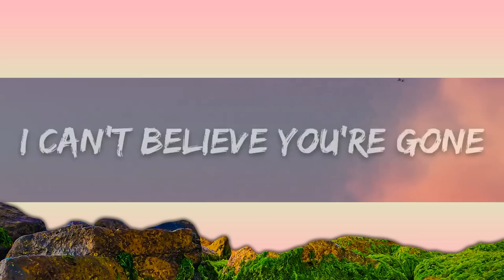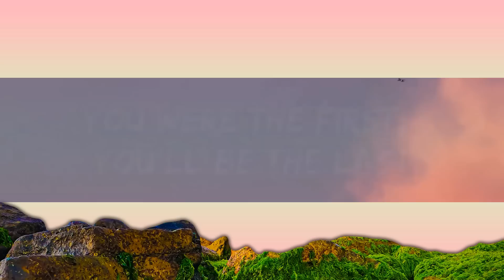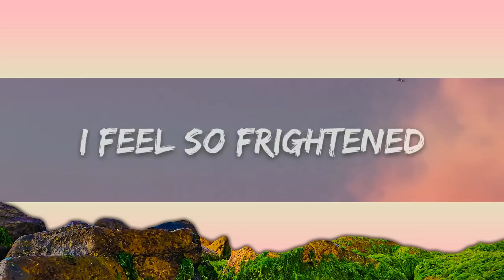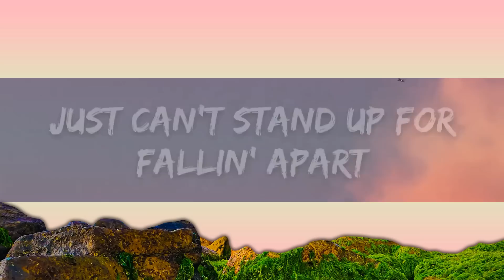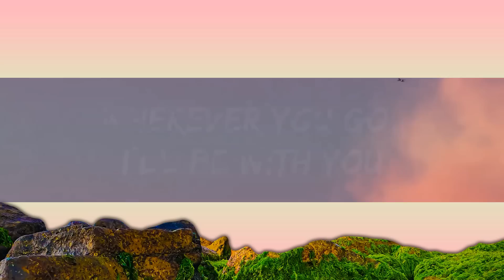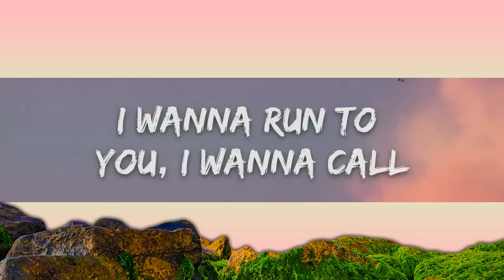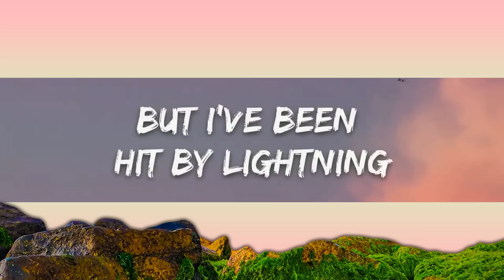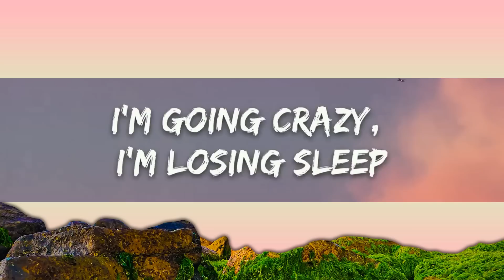Cheap Trick - The Flame (Lyrics) | 25min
​🎧 Cheap Trick - The Flame (Lyrics)

🎤 Lyrics: Cheap Trick - The Flame

[Verse 1]
Another night slowly closes in
And I feel so lonely
Touching heat freezing on my skin
I pretend you still hold me
I'm going crazy, I'm losing sleep
I'm in too far, I'm in way too deep over you
You were the first, you'll be the last

[Chorus]
Wherever you go, I'll be with you
Whatever you want, I'll give it to you
Whenever you need someone
To lay your heart and head upon
Remember, after the fire, after all the rain
I will be the flame
[Verse 2]
Watching shadows move across the wall
I feel so frightened
I wanna run to you, I wanna call
But I've been hit by lightning
Just can't stand up for fallin' apart
Can't see through this veil across my heart, over you

[Outro]
And whatever you want, I'll give it to you
Oh! Whatever you want, I'll give it to you